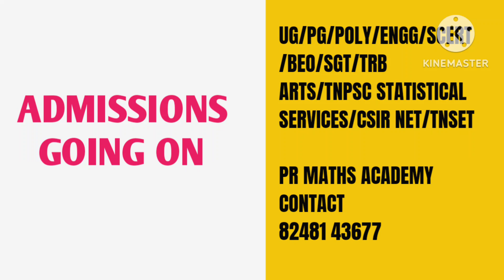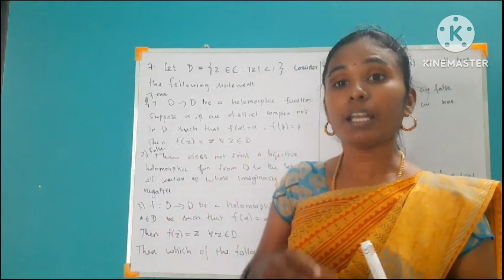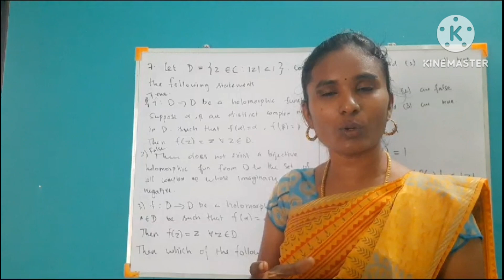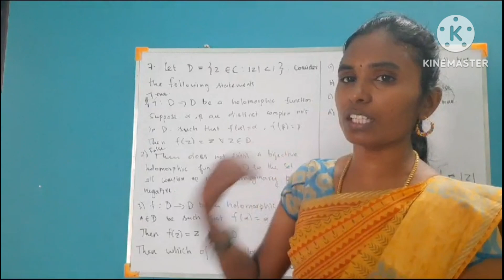தன்னம்பிக்கை பதிவு/SLET/PGTRB/CSIRNET/POLY TRB/ARTS TRB/TRB SCERT/Online Coaching